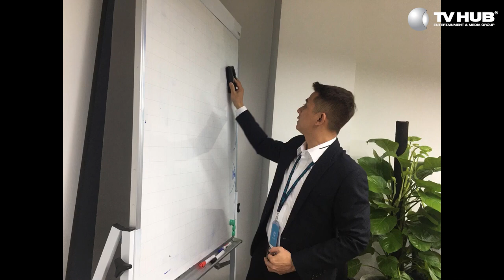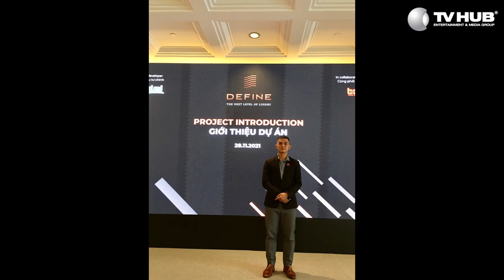Trần Tấn Tài | Săn Nhà Triệu Đô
Chương trình do TVHUB phối hợp cùng nhà đồng hành chiến lược Cen Land và nhà đồng tài trợ Cenhomes.vn tổ chức.

Trần Tấn Tài | Cuộc Thi Tỷ Phú Môi Giới Bất Động Sản